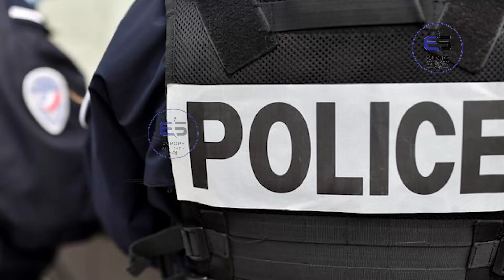ஐரோப்பிய செய்திகளின் சுருக்கம் - மதிய நேர செய்தி 01.10.2023